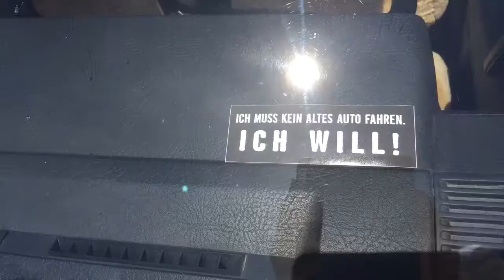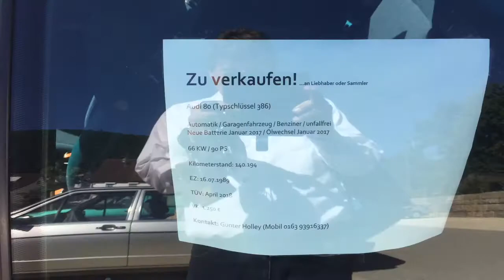Heubach Oldtimerevent Juni2017 HD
A nice and sunny summerday in Heubach , Germany , Rosensteinmountains
c Carl Bächtold 2017